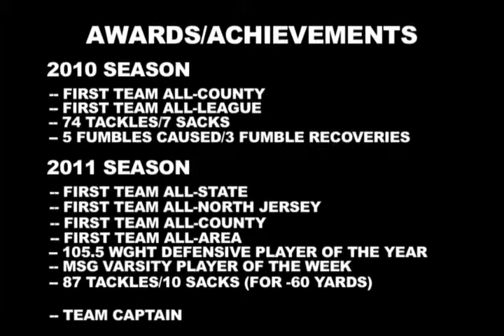Joey Lane Wayne hills football Defensive highlights class of 12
highlight film (no music)